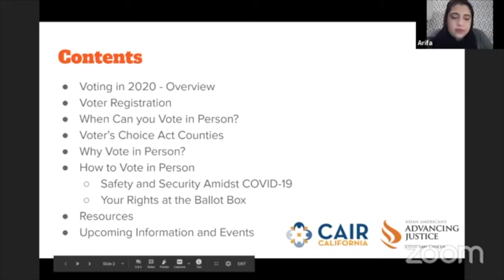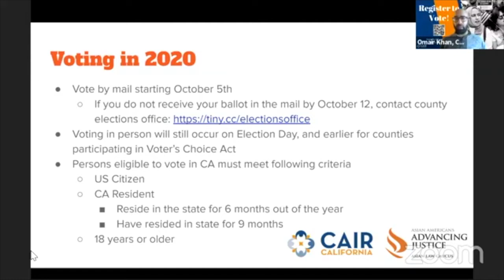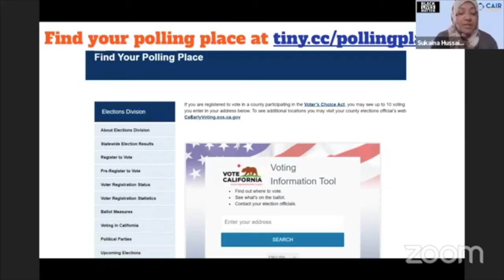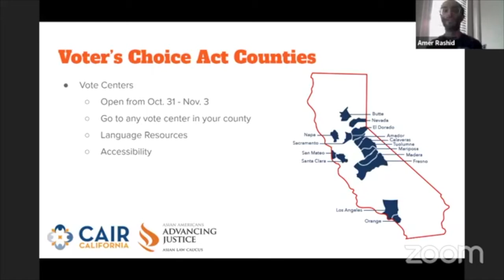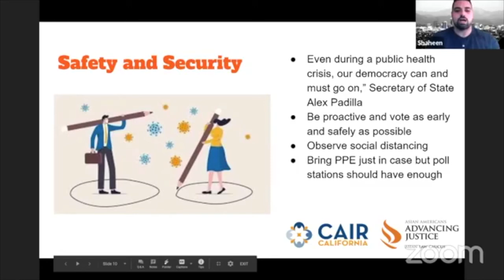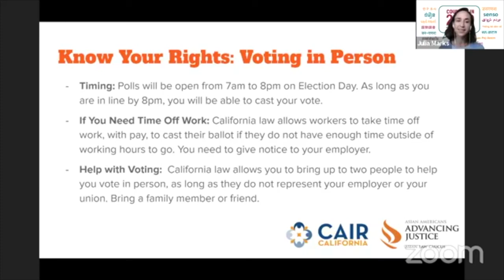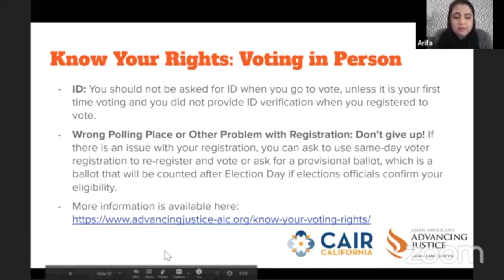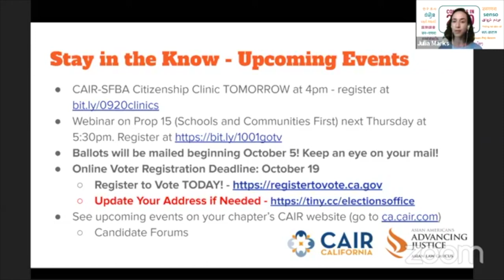Voting During the COVID-19 Pandemic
Are you registered to vote this November? Do you know your options to return your ballot?

Watch this 30-minute information session and Q&A on voting during a pandemic to make sure you know what to expect and how to make sure your vote counts. Be safe and vote.

The goal of this information session is to mobilize American Muslims toward meaningful participation in the election. We do this work through non-partisan educational events, voter registration, and more broadly building community awareness around the importance of voting and the information needed in order to do so effectively.

As we approach US general election on Nov. 3, please remember that the deadline to register online in California to vote is Monday, October 19, 2020.

The MCC encourages you to do your civic duty and to vote. Unfortunately, this year the MCC facility remains closed and we will not be able to be an Alameda County precinct voting site.

California offers voter registration online, by mail, and in person. Online voter registration is available at RegisterToVote.ca.gov. You can also request and complete a paper voter registration form and mail or hand deliver it to your county elections official to register to vote.

Dates and deadlines:
- Election Day is Tuesday, November 3, 2020.
- The deadline to register online to vote is Monday, October 19, 2020.
- The deadline for registering by mail to vote is (postmarked by) Monday, October 19, 2020.
- The deadline to register in person to vote is Tuesday, November 3, 2020. Conditional voter registration is a safety net for Californians who miss the deadline to register to vote or update their voter registration information. Voters can use the conditional voter registration process from the day after the deadline all the way through Election Day. Eligible citizens can go to their county election office, polling place, or vote center to register and vote conditionally. These ballots will be processed once the county elections office has completed the voter registration verification process.
- All registered voters will automatically be mailed a vote-by-mail ballot for the November 3, 2020, General Election.
- The early voting period runs from Monday, October 5, 2020 to Monday, November 2, 2020, but dates and hours may vary based on where you live.
- You can also register and vote on Election Day.

CAIR-SFBA is a partner with the MCC that provides civil rights, advocacy, legal services, and outreach services for the Muslim community that we are honored to serve.

The Council on American-Islamic Relations (CAIR) is a nonprofit 501(c)(3), grassroots civil rights and advocacy group. CAIR is America’s largest Islamic civil liberties group, with regional offices nationwide.

This information session was delivered via the Muslim Community Center - East Bay (MCC East Bay) in Pleasanton, California on September 24, 2020.